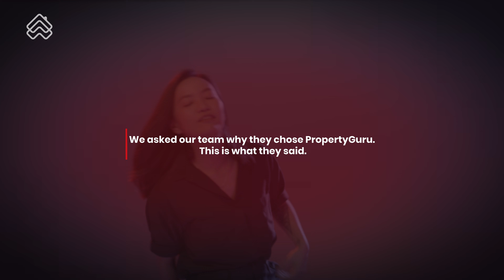Be More, Be a Guru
Nhiều công ty khẳng định rằng công việc của họ không chỉ là một công việc, chúng tôi tin rằng chúng tôi còn mang đến nhiều hơn thế. Tại PropertyGuru Group, chúng tôi không chỉ giải quyết các vấn đề; chúng tôi kiến tạo tương lai. Dù là đột phá với nền tảng dữ liệu, hay là xây dựng những đội nhóm tuyệt vời, Gurus chúng tôi luôn đi đầu trong việc định hình bối cảnh PropTech.

Bạn hãy xem video để tìm hiểu những động lực đang thúc đẩy Gurus chúng tôi và chứng kiến tầm ảnh hưởng mà chúng tôi đang tạo ra khắp Đông Nam Á. Từ giải quyết các thách thức phức tạp, đến hỗ trợ các cộng đồng, mỗi Guru đều nỗ lực cống hiến chuyên môn cũng như niềm đam mê của mình nhằm tạo ra sự khác biệt.

Chúng tôi mang đến cho bạn những công cụ, niềm tin và sức mạnh để bạn có thể tạo ra sự thay đổi thực sự. Đây còn hơn cả một công việc -- Đây là cơ hội để bạn Be More, Be A Guru.

Hãy gia nhập cùng chúng tôi và tạo nên dấu ấn của bạn: